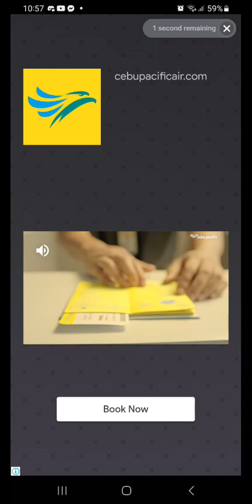Subway Surfers Seoul 2023 | 8 million+ score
Hoverboard used: Monster (Super Speed and Super Jump)
Revives: 5

Decided to record and post cause I'm bored, played quite rough mainly cause I was tired while doing the run. And I also have a college exam tomorrow by the time I upload this. Hopefuly I do well lol